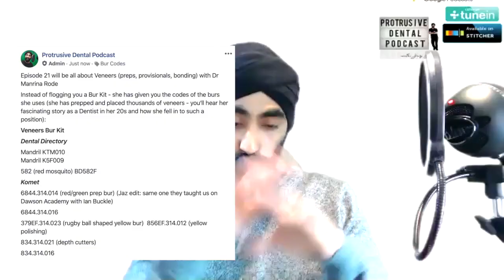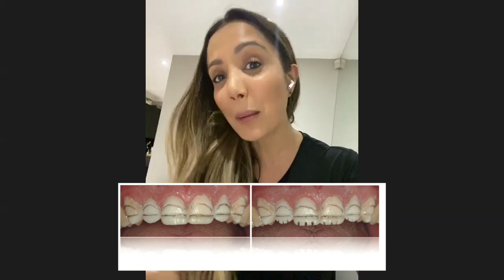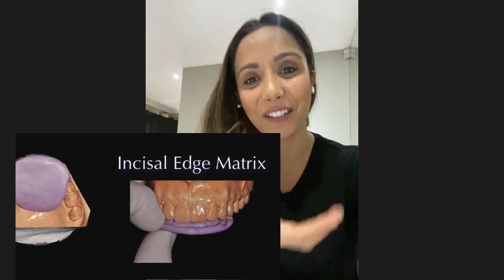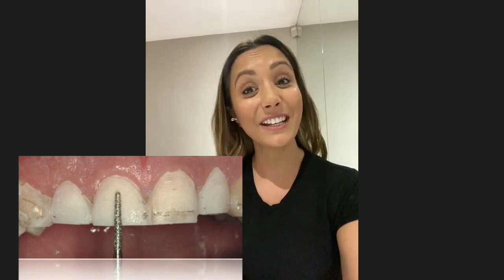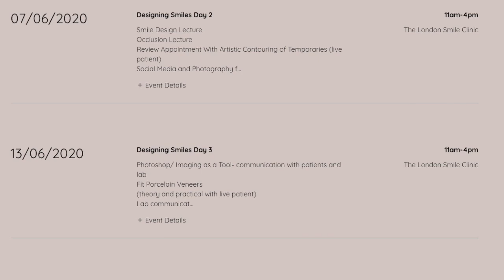Everything Veneers with Dr Manrina Rhode - PDP21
In this very clinical episode of Everything Veneers with Dr Manrina Rhode who teaches us about Veneers - she has been placing them for years and has developed awesome systems in her practice for this.

We discuss:

0:00 Introduction
9:40 Ceramic vs composite veneers
11:55 What percentage of her patients have pre-restorative orthodontics?
13:21 What prep protocols does she use? What kind of stents?
15:13 Which burs does she use for her preps?
23:31 How do you communicate shade with lab and the patient?
26:57 Does Manrina follow an 'Occlusal Philosophy'
34:39 Managing patients with ultra-high expectations?
36:24 Using Photoshop to show patient possibilities with their own smile
38:28 Why awesome temporary/provisional veneers are so important
41:54 How does she fabricate good looking, long lasting provisional veneers?
43:38 What is her bonding protocol?
47:07 How to reduce mistakes during a stressful bonding appointment?
59:31 When does the veneer become a crown?
1:00:44 Advice for your dentists

Ask Dr Manrina every tuesday on @DrManrinaRhode in stories
Ask her your dental questions!

Or pasted here:

Bur Kit

Dental Directory

Mandril KTM010
Mandril K5F009

582 (red mosquito) BD582F

Komet

379EF.314.023 (rugby ball shaped yellow bur)

856EF.314.012 (yellow polishing)

(Thank you for selflessly sharing these, Manrina!)

I will post it on the Audio-only Podcast once I record an Intro and Outro very soon (so you still get your Protrusive Dental Pearl!)